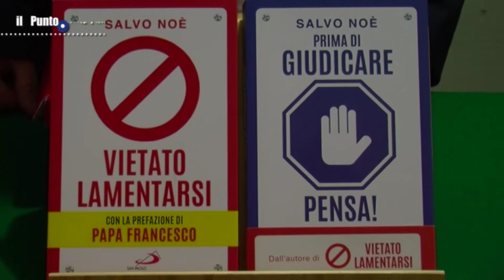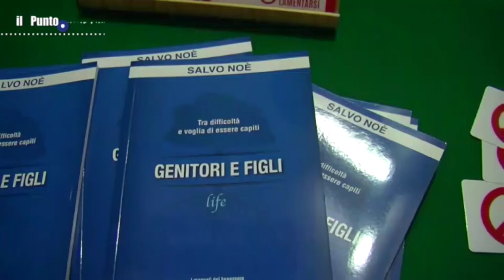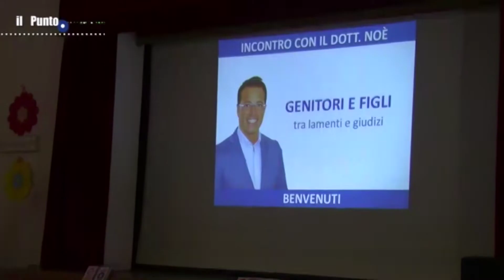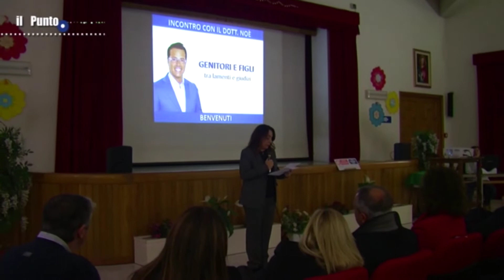Il Punto. 4^ puntata (25-01-2020)